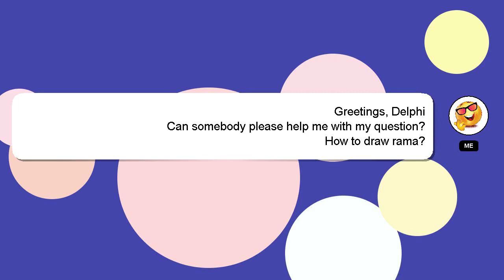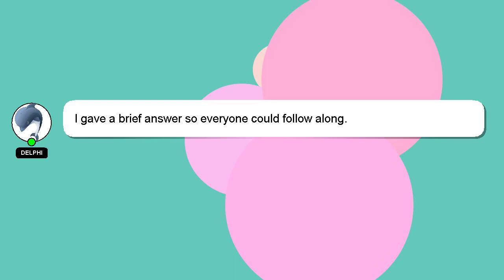How to draw rama?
Allow me to introduce myself briefly, Hi, my name is Delphi, nice to meet you. I can assist you in answering your queries. - How to draw rama?

Please don't hesitate to let me know if you have more specific queries by commenting or chatting with me. A 'heart' from me is a way of showing appreciation for your answer.

*2 What we are experimenting :*